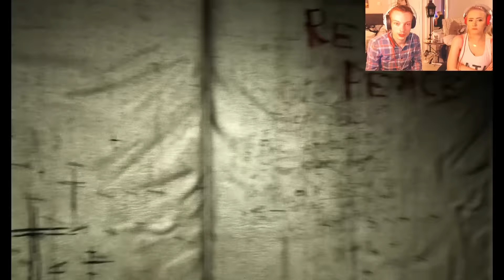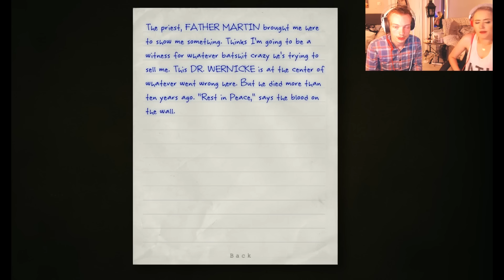SE EN PENIS! :O | Outlast (Norsk Gaming)